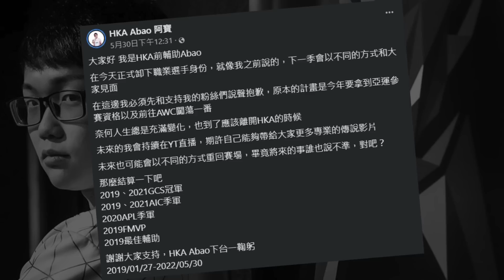為什麼叫阿寶那座山？本人親臨對質！爆料差距和小秘密！見證一代神輔的崛起！【班尼Benny】Ft.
💰贊助我保持年輕肉體➡️

❤️關於總裁的經歷❤️
🏆2021 S9傳說城市賽 台中場 冠軍
🏆2020 S8傳說城市賽 台北場 冠軍
🏆2020 六都電競爭霸戰 新北冠軍 總冠軍
🏆AWC 2019世界賽 亞軍
🏆GCS 2019春季聯賽 冠軍
🏆AIC 2018世界賽 冠軍
🏆AWC 2018世界賽 季軍
🏆GCS 2018夏季聯賽 亞軍
🏆GCS 2018春季聯賽 冠軍
🏆GCS 2017夏季聯賽 升降賽淘汰